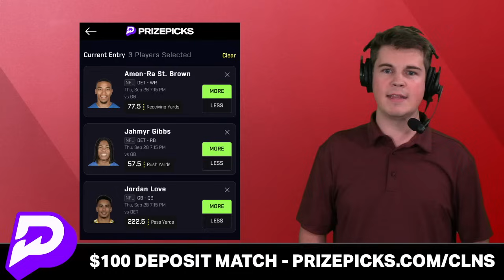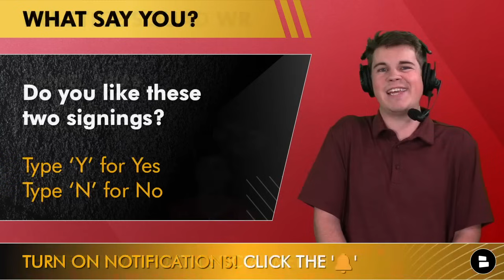ALERT: Chiefs Sign 2 Players + Place Richie James & Prince Tega Wanogho On IR | Chiefs News Today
Kansas City Chiefs injury news: Chiefs’ head coach Andy Reid and GM Brett Veach made some roster moves on Wednesday. The Chiefs placed Richie James and Prince Tega Wanogho on IR which opened up two roster spots. To fill the Chiefs 53-man roster WR Montrell Washington and DT Matt Dickerson were brought up from the Chiefs practice squad. In corresponding moves the Chiefs have added two WR’s to their practice squad that could potentially be brought up to help Chiefs QB Patrick Mahomes. The Chiefs added former Colorado Buffalo WR Daniel Arias and former Oregon Duck WR Chase Cota. Arias was originally with the Arizona Cardinals while Cota was with the Detroit Lions

Chiefs injury report, Wednesday September 27th
- Richie James (WR): MCL - IR
- Prince Tego Wanogho (OT): Quad - IR
- Nick Bolton (LB): Ankle
- Noah Gray (TE): Sick

Kansas City Chiefs roster moves:
- Richie James to IR
- Prince Tega Wanogho to IR
- Montrell Washington brought up from practice squat to Chiefs 53-man roster
- Matt Dickerson brought up from practice squat to Chiefs 53-man roster
- Daniel Arias signed to Chiefs practice squad
- Chase Cota signed to Chiefs practice squad

Want the Chiefs to stay healthy? Like the video 👍

Comment on today’s Chiefs Report:
- Which return man do you like more? Type ‘R’ for Richie James Type ‘M’ for Montrell Washington
- Do you like these two signings? Type ‘Y’ for Yes Type ‘N’ for No

Want to make sure you never miss a Chiefs Report video?

Like Chiefs content from KCSN: Kansas City Chiefs Coverage, how bout those CHIEFS, Locked On Chiefs and RGR Football - Kansas City Chiefs, then check out some more of our videos!

To be on top of the latest NFL rumors, NBA news, and college football rumors follow @chatsports on all platforms below: